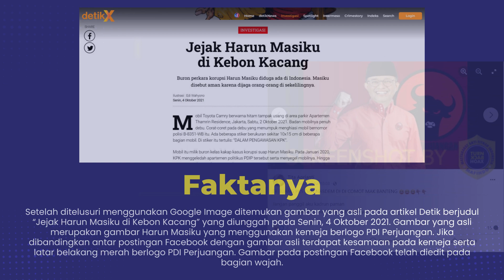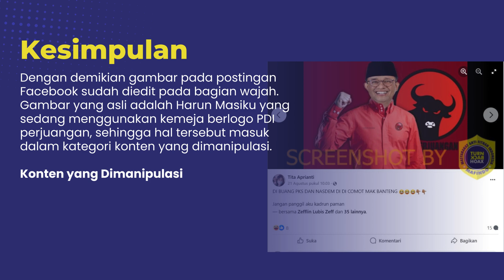TIDAK BENAR, GAMBAR ANIES MENGGUNAKAN KEMEJA BERLOGO PDI PERJUANGAN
Gambar pada postingan Facebook sudah diedit pada bagian wajah. Faktanya, gambar yang asli adalah Harun Masiku yang sedang menggunakan kemeja berlogo PDI perjuangan.